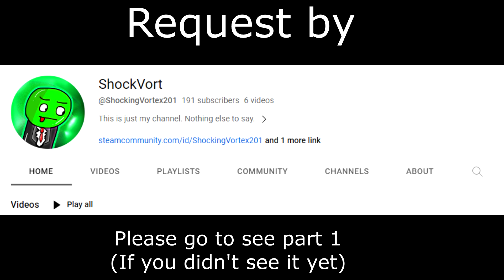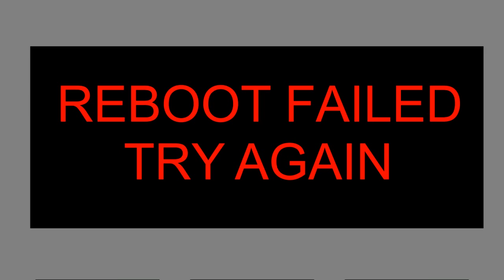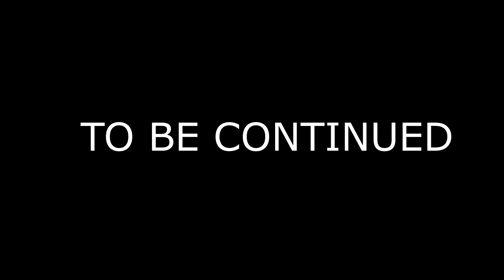SC: What happens when a time machine gets screwed? (Part 2) [Gordon's Adventure]